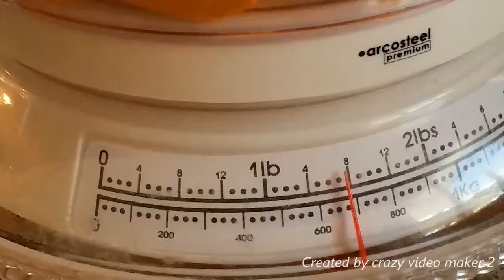"SES KAYITLI"BALKABAĞI ÇORBASI HARİKA LEZZETİ DENEMENİZİ TAVSİYE EDERİM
650gr kadar soyulup yıkanmış balkabaği
250ml krem
1 büyük 1 küçük  havuç
1 ortaboy soğan.
Tuz
İsteğe göre kırmızı biber karabiber eklenir.